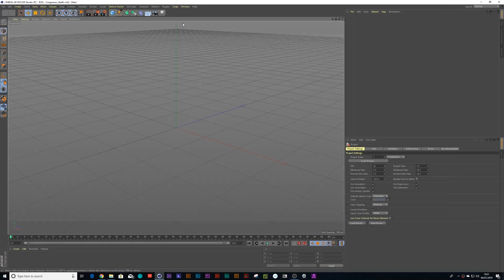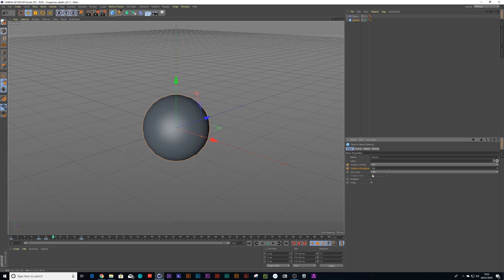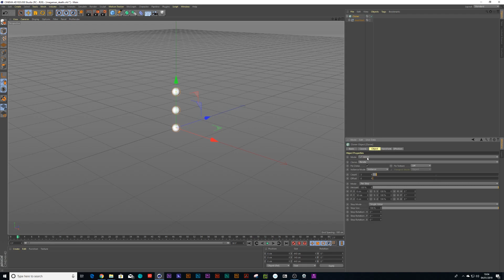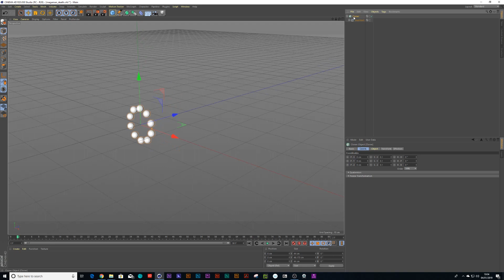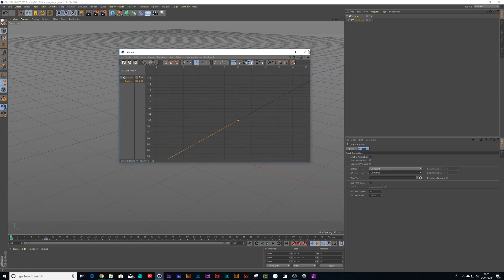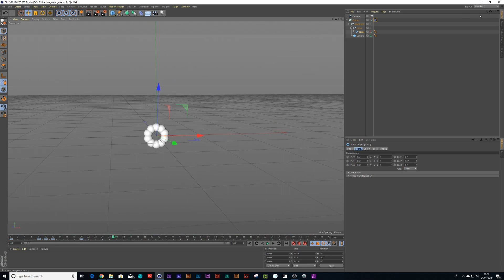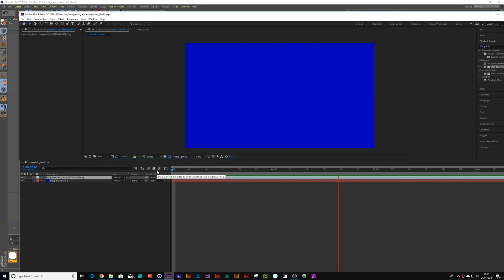Megaman Death Explosion C4D Tutorial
A fast breakdown in how to create the classic megaman death explosion in 3d package c4d.
You will learn about the f-curve editor, loop cycles, continous animation loops & the visible editor/render feature.

Free & paid plugin - pixelate from EJ Hassenfratz from Eye Design